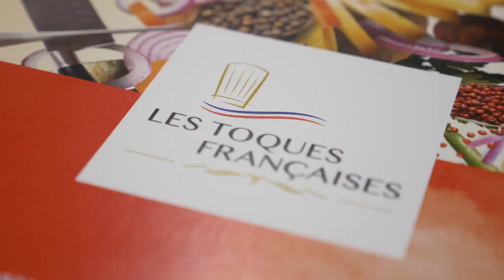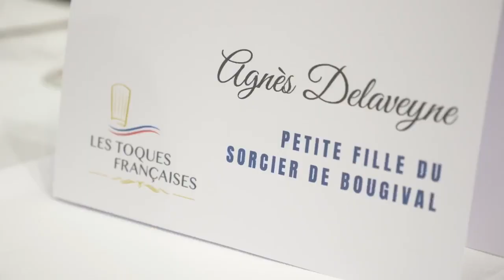Les Toques Françaises 2022 - Delaveyne - HotelRestoVisio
Les Toques Françaises 2022 - Delaveyne